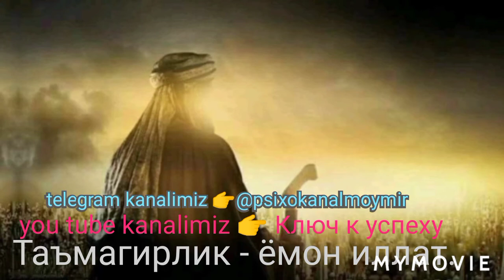Таъмагирлик - ёмон иллат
Dinimiz "koʻring" deb emas "berkiting" deb buyuradi!